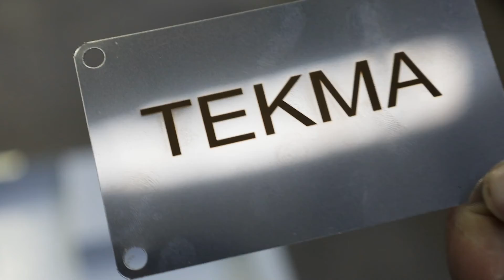TEKMA Fiber Laser Marking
Informasi lebih lanjut silahkan hubungi:
PT. ISOTEMA
Jl. Industri Selatan 10 Blok EE11-B
K.I. Jababeka II Cikarang 17530